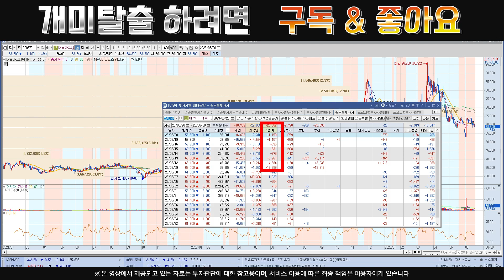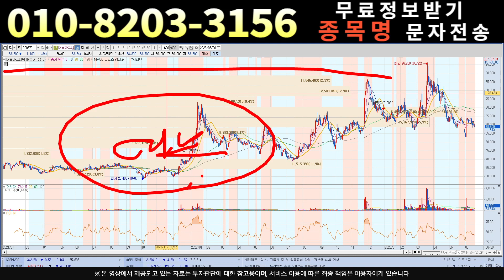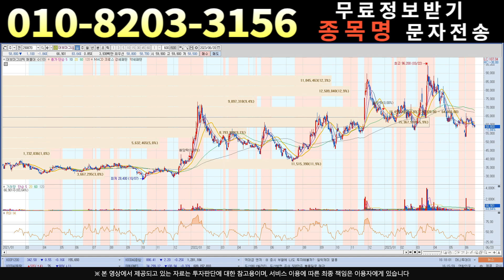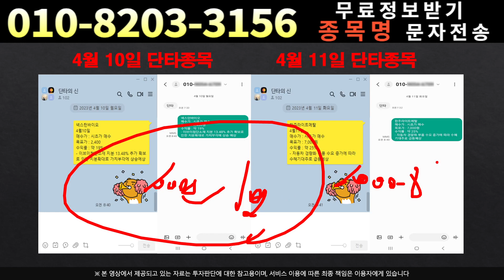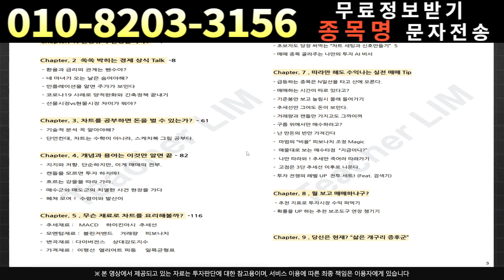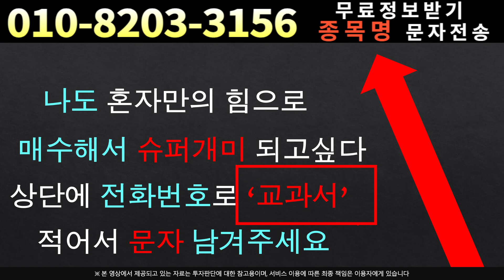[주식]대보마그네틱 - 현 구간의 대응전략.수싸움에 밀리면 집니다